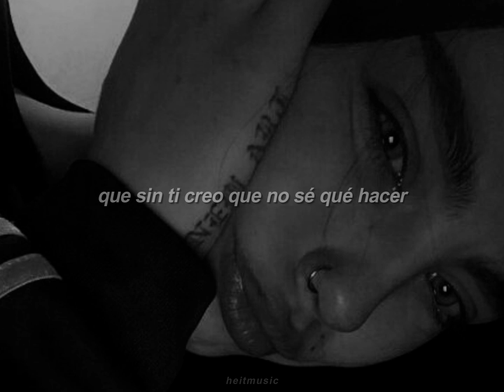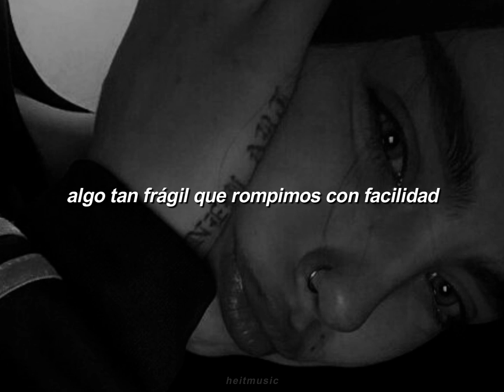no es amor.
▬ Letra ▬
decidí confiar en ti
otra vez y ahora son las 3 con 26
intentando convencerme
sola en mi cuarto, que fue lo mejor
que sin ti creo que no sé qué hacer
eres todo lo que me he permitido conocer
y estoy sola en mi cuarto
convenciéndome de que esto es amor
dime, ¿es amor?
¿si me buscas solo cuando no estás feliz?
si estás dispuesto a destrozar
lo que nos costó tanto construir
si cuando soy difícil
siempre escoges huir, ¿es amor?
¿si me tratas como tu propiedad?
las mariposas ya no son por emoción
sino por ansiedad
algo tan frágil que rompimos con facilidad

heitmusic ♪